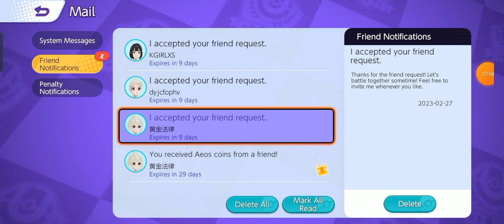Pokémon UNITE S10 ~ lvl 17 Boss Rush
Pokémon UNITE : Quick Battle Boss Rush Extreme
ragtagNewB Journey to become a Pokémon Master
beginner level build